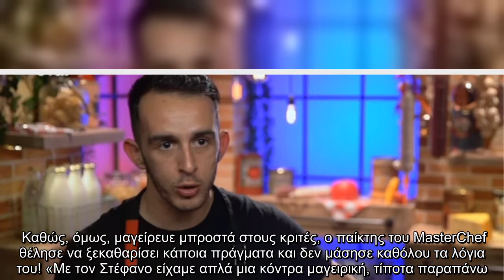Υποψήφιος προς αποχώρηση βρέθηκε στο MasterChef της Τρίτης ο Ιωάννης και κλήθηκε να μονομαχήσει για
Υποψήφιος προς αποχώρηση βρέθηκε στο MasterChef της Τρίτης ο Ιωάννης και κλήθηκε να μονομαχήσει για την παραμονή του στο ριάλιτι...